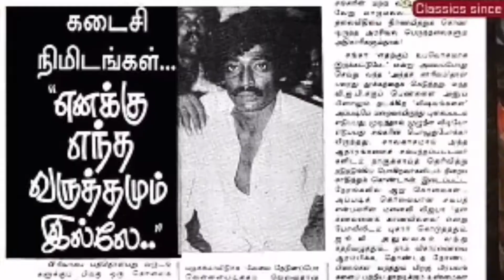Auto Shankar : The Man Who Shook The Madras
This Video Made Only For Showcasing Our Editing Skills
This Video Made Up Of The Tamil Nadu's Famous Psycho Killer Auto Shankar